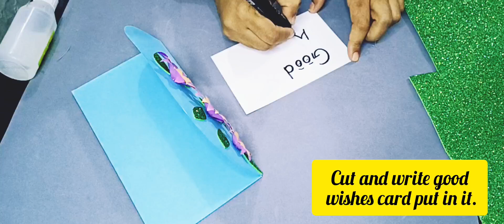how to make a paper envelope | hand made envelope by noble pearl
2UniquePaperFlowersenvelope | Easy Paper Flowers envelope Video by Noble Pearl
Very easy flowers envelope making tutorial mega video. You can make beautiful flowers at home.

Required material:
Colored computer papers
Glue
Scissors
Lead pencil
Scale
Pearl
Card paper

Content:
Flower 1
Flower 2